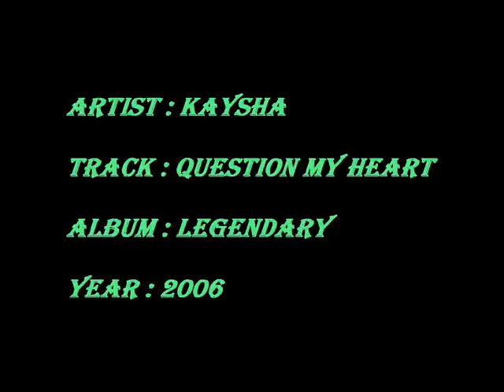Kaysha - Question My Heart